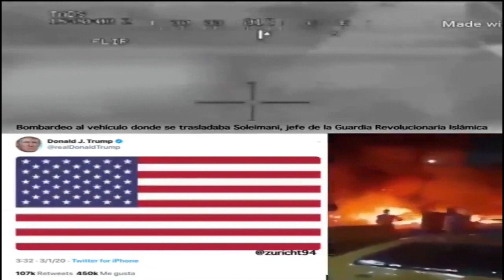ASÍ ES COMO EE.UU. Y TRUMP TRATAN A LOS TERRORISTAS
ASÍ ES COMO USA Y TRUMP TRATAN A LOS TERRORISTAS 🚫 ESTE VIDEO NO ES APTO PARA BORREGOS TROLLS PAGADOS POR CORREA